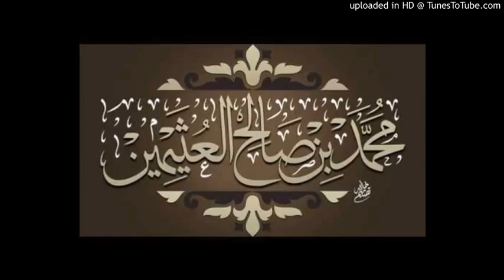حكم صيام النصف من شعبان؟ الإمام العثيمين رحمه الله